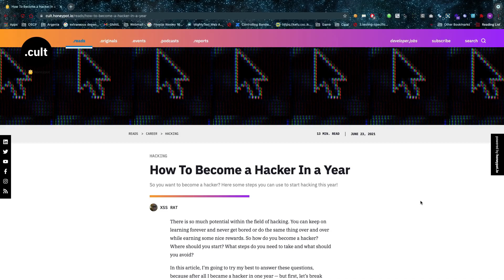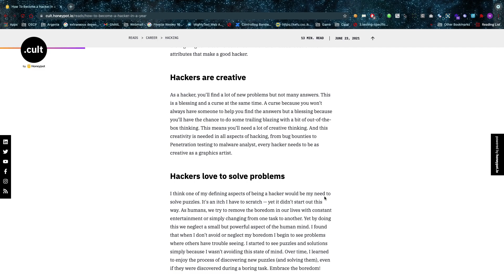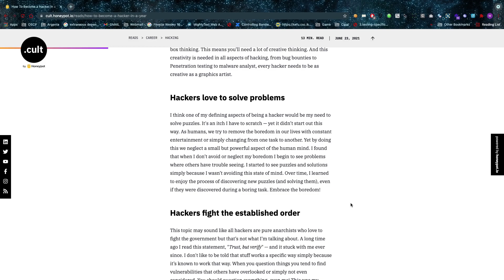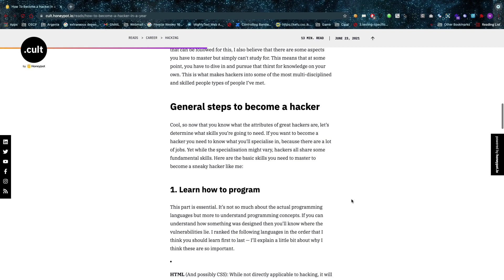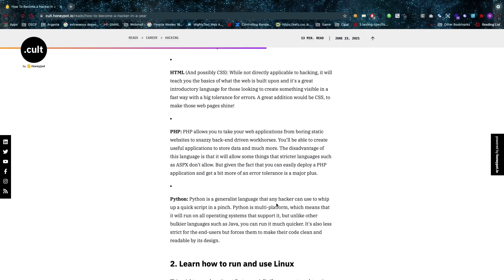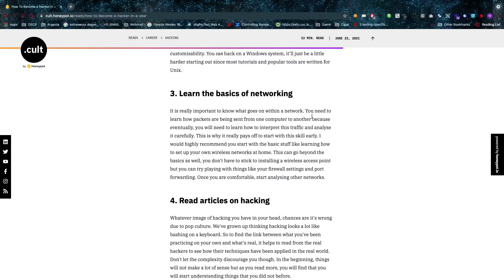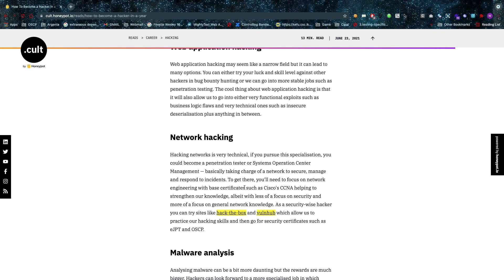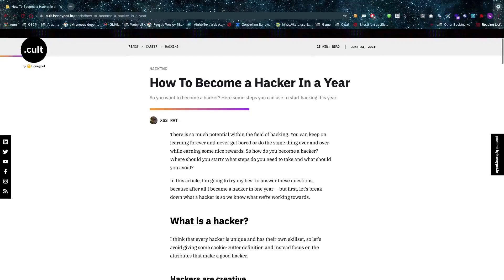How to become an amazing hacker in a year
thexssrat